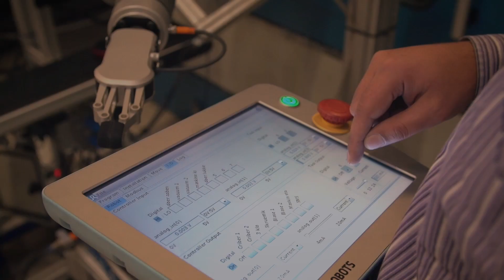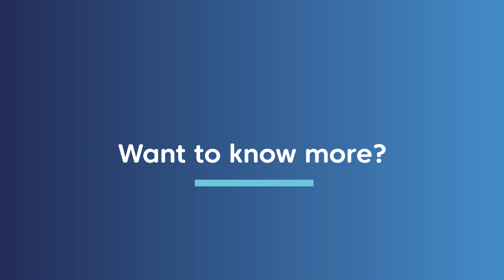Odense Robotics Insight Report 2023 highlights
Denmark’s robotics, automation and drone industry grew 21% last year generating a turnover of EUR 4 billion (DKK 29.6 billion), according to new figures from Odense Robotics, the national robotics cluster.

Uncertainty in the market prompted some companies to exercise caution over the past year, which is expected to result in a dip in new hires this year. Overall, the industry continues its strong growth trajectory as global demand for automation prevails, says the new CEO of the cluster, Søren Elmer Kristensen.

The figures were published yesterday in Odense Robotics Insight Report 2023, the annual analysis of Denmark’s robotics, automation and drone industry from the national cluster.